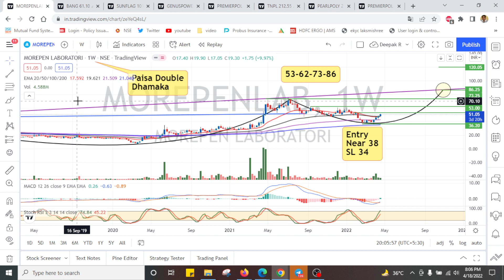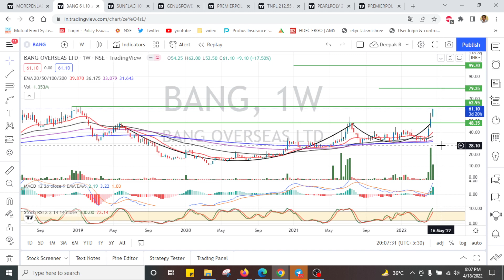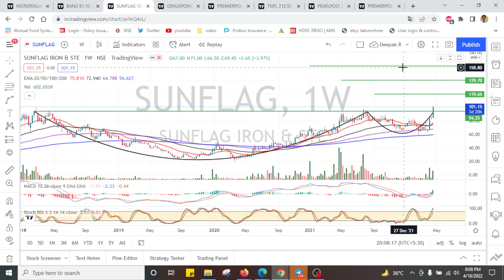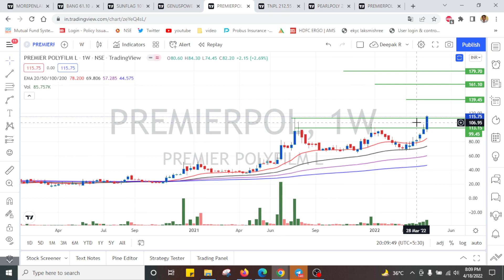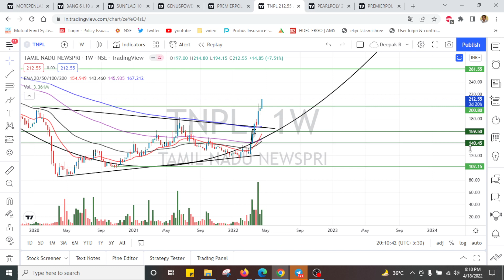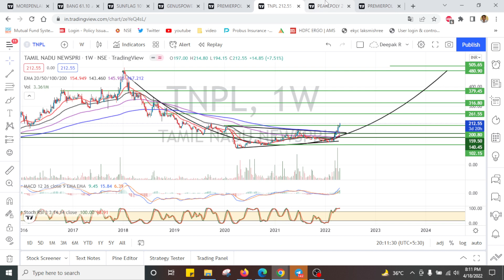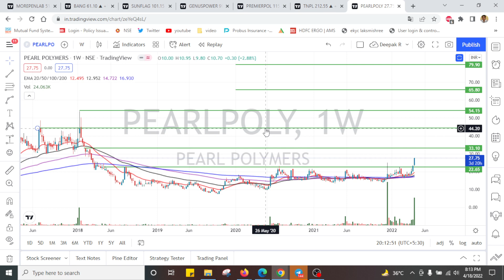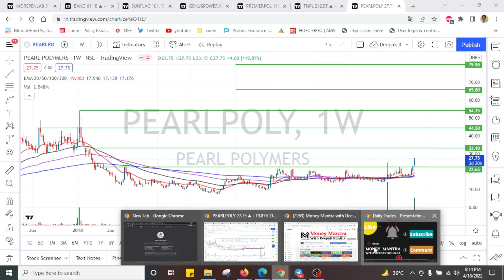7 Best Short Term Swing Trade stocks & Breakout stocks. 1 Jackpot stock for 200-300% Gains.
7 Best Short Term Swing Trade stocks & Breakout stocks. 1 Jackpot stock for 200-300% Gains.
Top Swing trade stocks for Intraday & best Breakout stocks for next week | Swing trading stocks for next week | Best Swing Trade for April 2022
Join my Free Group on Cosmofeed App to get premium calls..
Option to pay EVEN FOR A SINGLE CALL (When you dont want to go for monthly or yearly subscription)..
Best intraday trading stocks for April 2022
Best Stocks to trade for tomorrow for intraday April 2022
swing trading
Swing Trade Stocks for April Month
Best Swing Trade Stocks for April Month
how to select best swing trade stocks for April month